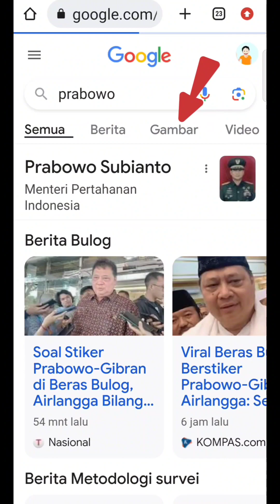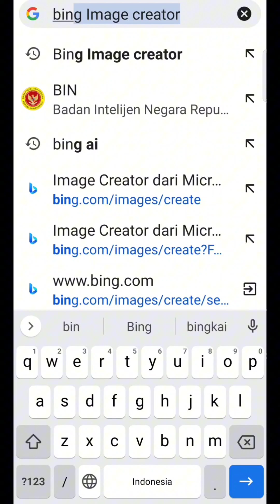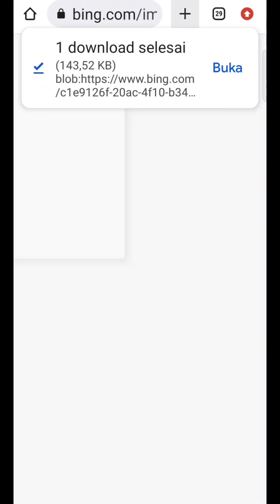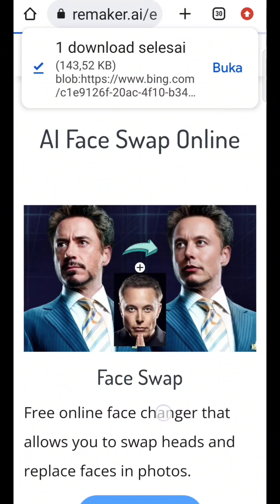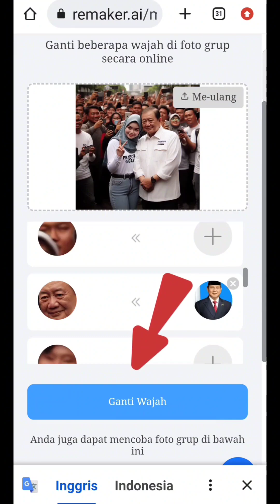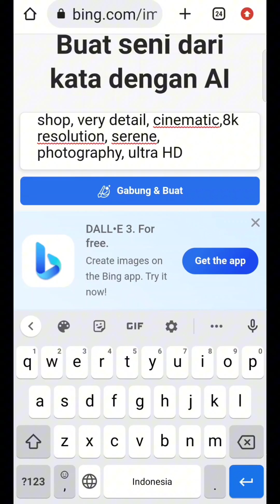cara edit foto bareng capres 2024 no 02 Prabowo Subianto yang lagi viral menggunakan ai bing image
cara edit foto bareng capres 2024 no 02 Prabowo Subianto yang lagi viral menggunakan ai bing image creator,